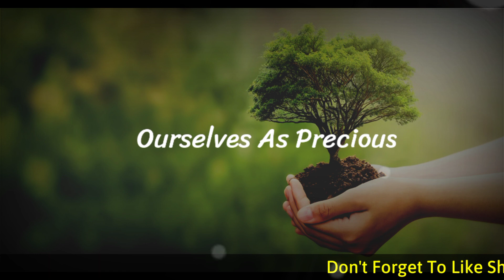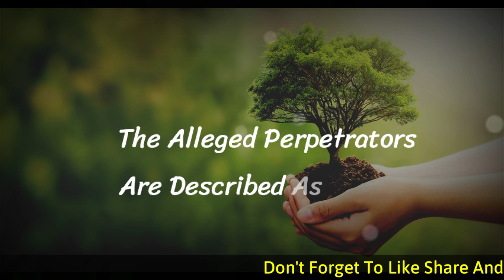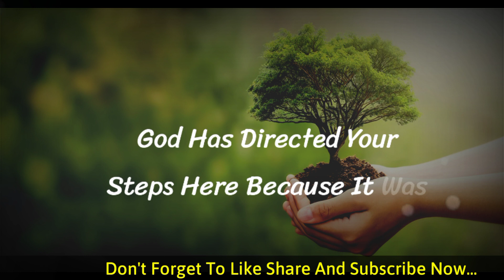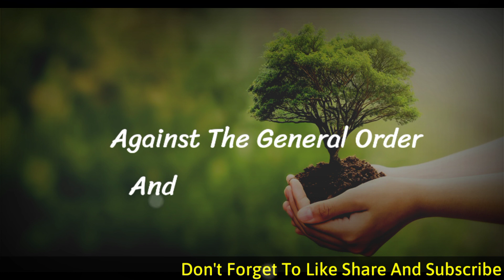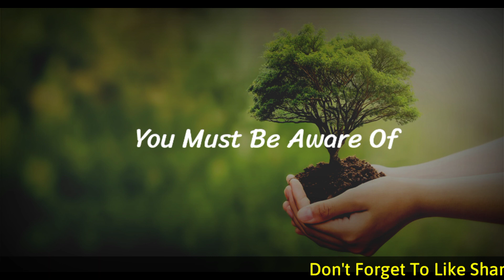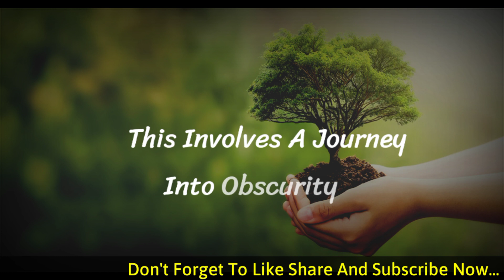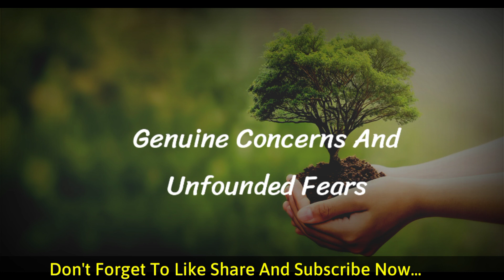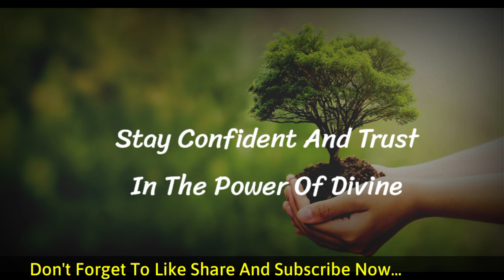God Message Today | Someone is madly in love with you their name...God Message For You Today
God helps
Godly quotes
Bible Quotes
God Message Tarot
Financial abundance
Angels message
Jesus message
Godly quotes
Lord Helps
Jesus quotes
God
God message
Jesus
Jesus message
God messages
Urgent message from God
Jesus says
Angel Signs
God msg
Angels message
Universe message
Money miracle
Life quotes
Faith quotes
Universe message
Angel message
God Message For You Today
God says
Positive life affirmation
1111
Inspirational message
Spiritual guidance
Overcoming challenges
Belief and trust
Inner strength
Positive mindset
Self-improvement
Emotional healing
Personal growth
Spiritual journey
Hope and encouragement
Finding purpose
Motivational speech
Self-worth and self-esteem
Divine guidance
Divine intervention